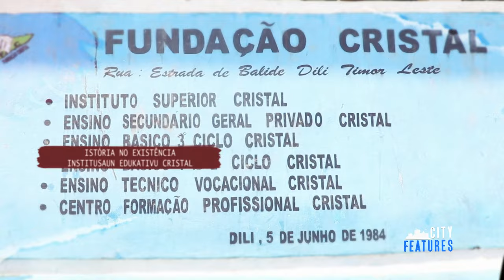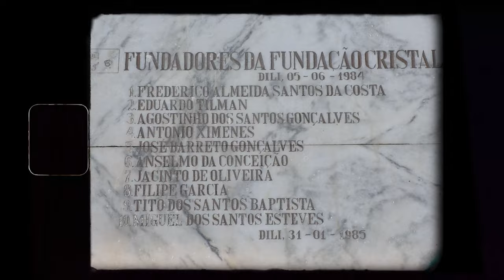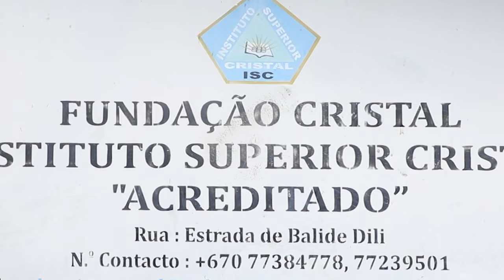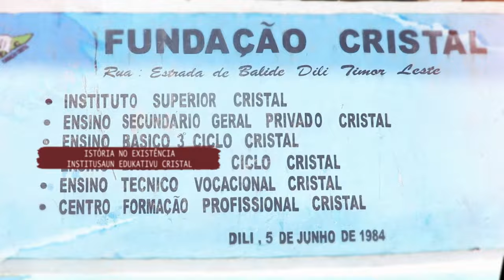City Features Edisaun 55 – “Istoria Fundasaun Cristal”